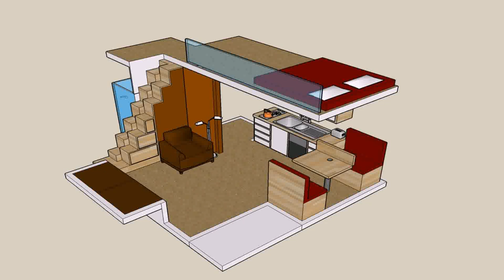Cottage Floor Plans With Loft